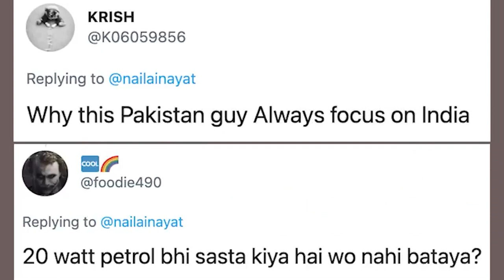kumno pynduna ka india ia ka bording da 25 tyngka shi litre_ka jingkren bym thew u imran khan_peit